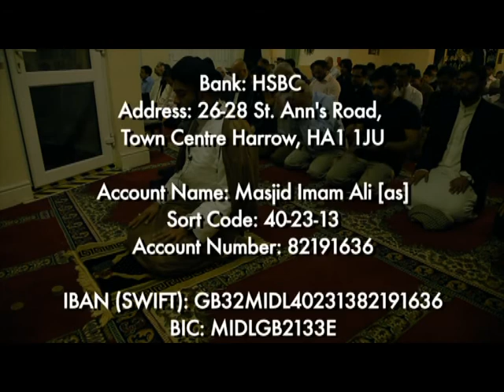Masjid Imam Ali (a.s.) - Appeal